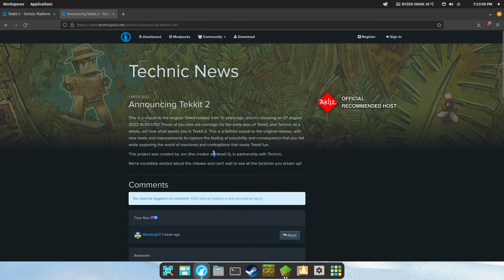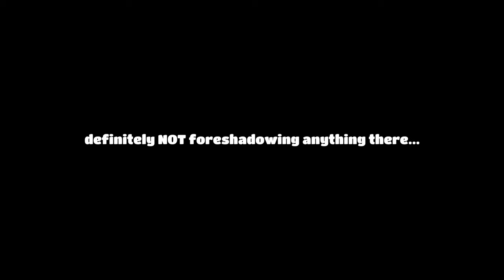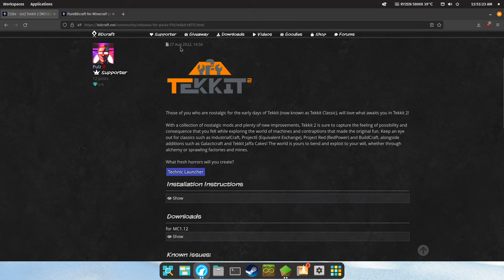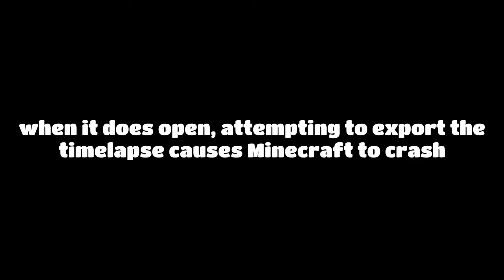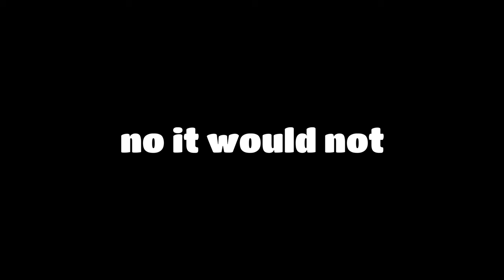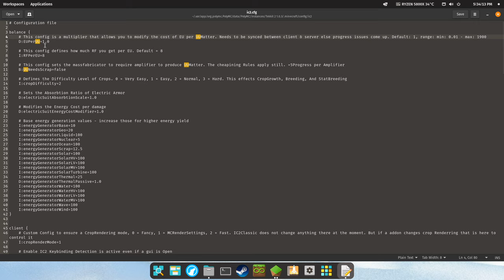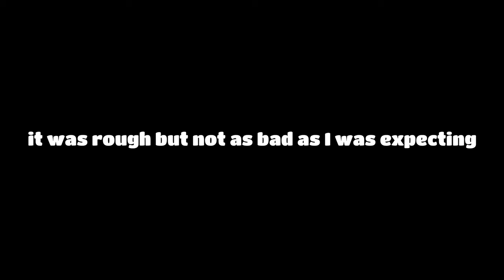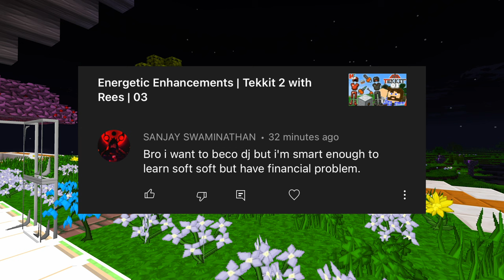Getting Started 🔸 TEKKIT 2 🔸 Volume 01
Howdy Folks! With the upcoming release of the Tekkit 2 sequel series, I wanted to make sure that both were available on a single channel. So I've decided to port the entire series over as a collection of super-long compilations! I am even including the Members exclusive episodes! So I hope that those of you who have yet to enjoy the series will find this to be a more convenient way to watch all of the episodes, and maybe if you've already watched it, and want to binge it again, you'll likewise find this to be a helpful resource. Welcome – or, to some, welcome BACK – to Tekkit 2 with Rees, my Tekkit 2 let's play adventure!

🔸 INSTALLATION GUIDE COMING SOON!

📖 CHAPTERS 📖
00:00:00 - Episode 00 – A Fresh Start
00:53:59 - Episode 01 – Mechanical Mastery
01:31:45 - Episode 02 – Magical Mayhem
02:25:57 - Episode 03 – Energetic Enhancements
03:06:10 - Episode 04 – Fancy Flying
03:46:28 - Episode 05 – Humble Homestead
04:36:40 - Episode 06 – Quality Quarry
05:28:29 - Episode 07 – Maddening Malarkey
06:12:46 - Episode 08 – Equivalent Exchange
07:13:16 - Episode 08.5 – Builders' Boon
07:20:38 - Episode 09 – Nuclear Nightmare
08:17:39 - Episode 09.1 – Tiny Tour
08:31:48 - Episode 09.2 – Nether Nukes
09:02:59 - Episode 09.3 – Alluring Armor
09:27:31 - Episode 09.4 – Transmutation Tablet
09:37:39 - Episode 09.5 – Reactor Refinement
09:59:49 - Episode 09.6 – Explosive Experiments
10:23:50 - Episode 09.7 – Excellent Equipment
10:44:56 - Episode 09.8 – tNice Tutorial
10:55:00 - Episode 09.9 – Super Solar

MINECRAFT was developed and published by MOJANG STUDIOS. We believe that the usage of audio and video from this video game (MINECRAFT) in is line with established Fair Use Doctrine (United States), as it is highly transformative in nature, and in no way deprives the copyright owner(s) of income, nor does it undermine a new or potential market for the copyrighted work.